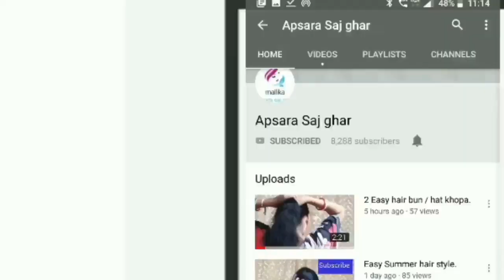Haircut / Wavy Hair / light U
Easy long heir cutting. I hope you like this video. Thank u.